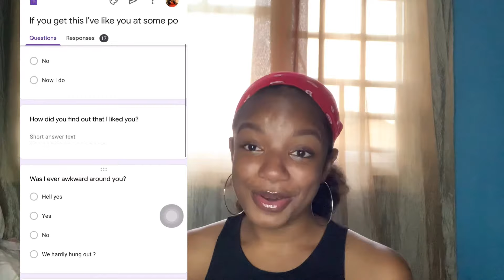Sending a quiz to boys I’ve had a crush on 👀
Hey guys!!!
I’m back with another video
This time I’m embarrassing myself more 😂
Following a TikTok trend, I sent a quiz to some of my crushes and read the responses for the first time in this video.